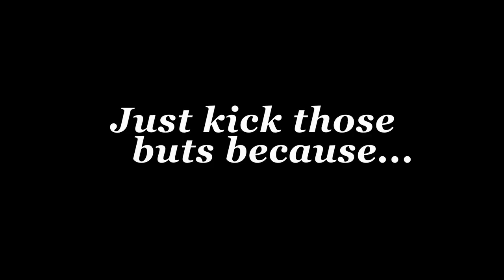Episode 2: The 9-to-5 buts